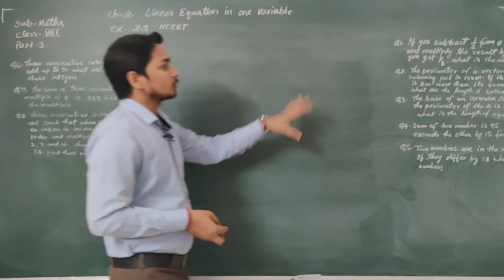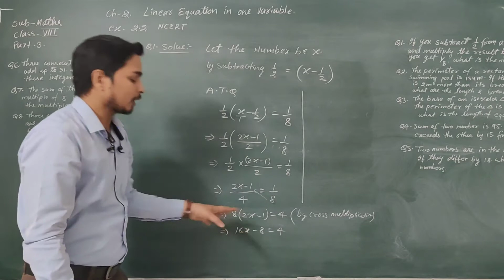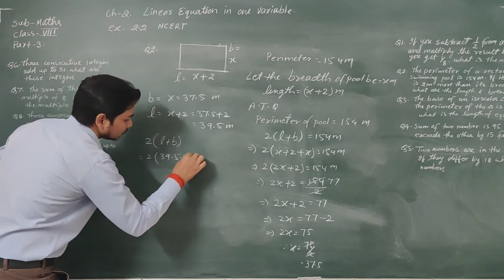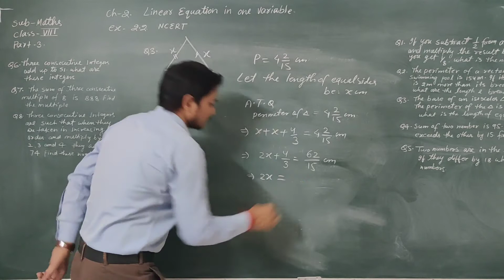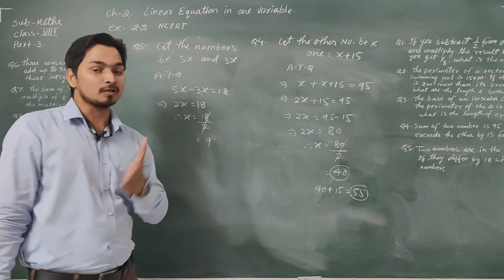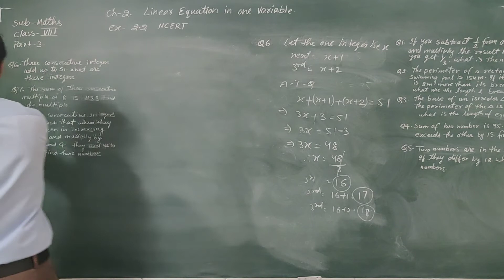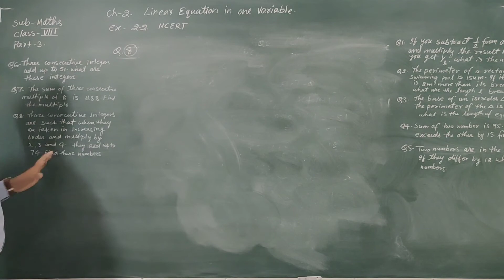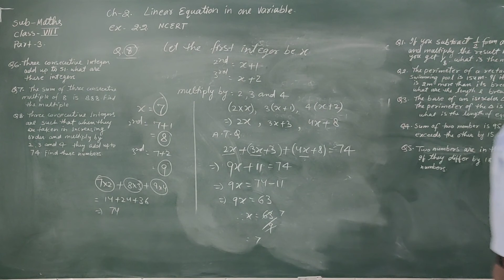class viii MATHS PART-3